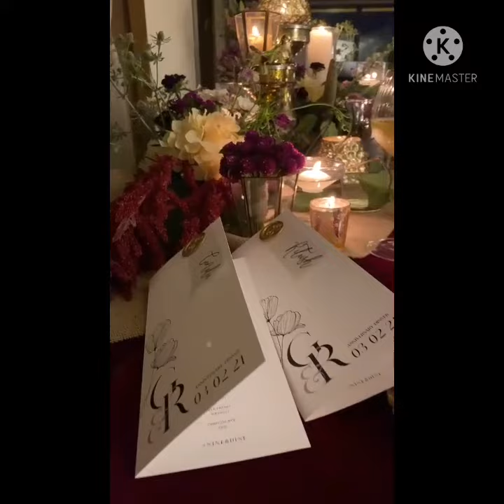Actress geneliya ritesh deshmuk 9th wedding anniversary celebration photos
Actress genelia ritesh deshmukh 9th wedding anniversary celebration photos